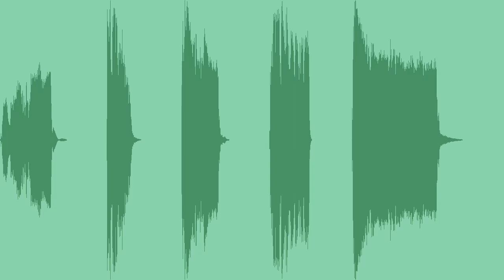Rock Guitar Sound Effects Sound Effects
Electric guitar short phrases (five) for use as notification or in various media projects.

sfx1 - 0:03
sfx2 - 0:02
sfx3 - 0:03
sfx4 - 0:03
sfx5 - 0:05